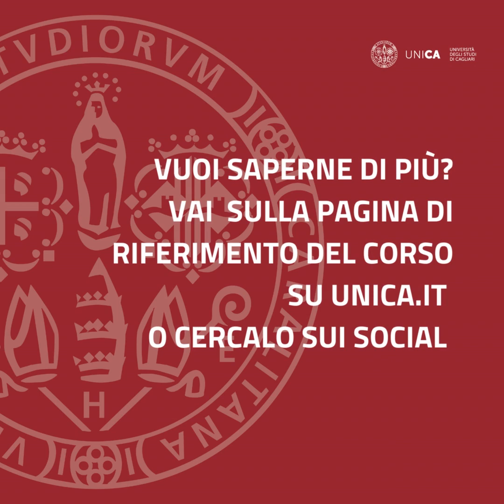Intervista alla docente Valentina Dentoni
Abbiamo incontrato Valentina Dentoni, docente e coordinatrice del corso di laurea professionalizzante in Tecniche dell'edilizia e del territorio